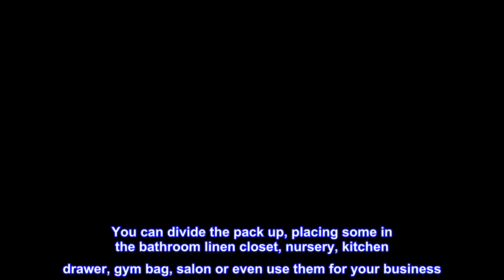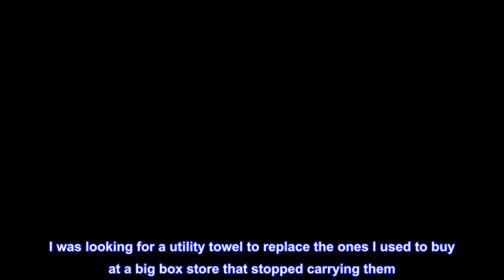Great product - Simpli-Magic Cotton Hand Towels, 12 Pack, 16” x 27”, Blue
Cotton
Made with 100% Cotton - Washcloths Have a Soft and Plush Feel, Provide Great Absorbency, and Ensure Quick Drying
Set of 12 Towels - Use Them Anywhere - Hang in the Bathroom for a Quick Wash, Put Some In Your Gym Bag for When You Work Up a Sweat, Leave Some In the Guest Room for Visitors - There Is Plenty For the Entire Household
Hand Towels are Sized at 16"x27" - Perfect Length for All Washing Needs - Ideal for Nail/Hair Salons, Gyms, Businesses and Households
Easy Care: Washcloths are Machine Washable and Dry Fast - Please Note Cotton Does Have Lint
Simpli-Magic Cotton Hand Towels offer the perfect combination of softness and strength- ideal for anything from Gym, Spa, Bathroom or even general house cleaning. You can divide the pack up, placing some in the bathroom linen closet, nursery, kitchen drawer, gym bag, salon or even use them for your business. The Hand Towels measure 16"x27" each and make a great addition to any home, office or business

Good Towels / Inconsistent Colors
I was looking for a utility towel to replace the ones I used to buy at a big box store that stopped carrying them. These are nearly identical but they’re better because they’re: 1) all cotton and so more absorbent; and 2) available. Just two trifling complaints. First, the decorative band at the bottom is pulled slightly taut so the towels don’t lay completely flat when folded. Second, the color of the towels varied widely from my first order to my second. The first order was a bright medium blue and the second was more of a baby blue (see my photo). Overall, I do like these towels, though, and I will order more when I need them.